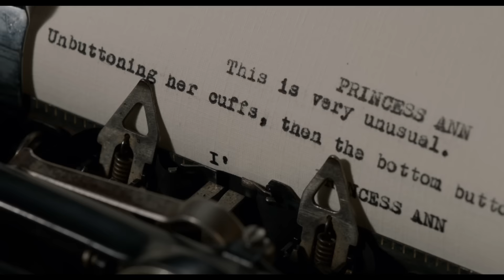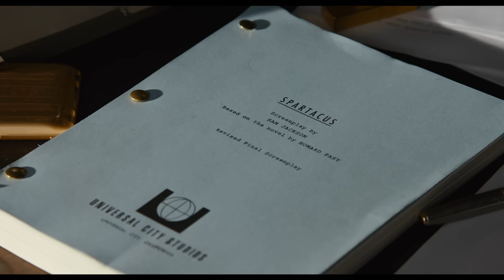Trumbo -- Exclusive Featurette w/ Intro from Director Jay Roach -- Regal Cinemas [HD]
Trumbo is now playing at select Regal Cinemas.

The successful career of Hollywood screenwriter, Dalton Trumbo, comes to an end when he is blacklisted in the 1940s for being a Communist.

Writers: Bruce Cook (book), John McNamara (screenplay)
Stars: Elle Fanning, Bryan Cranston, Diane Lane, John Goodman, Louis C.K., Helen Mirren